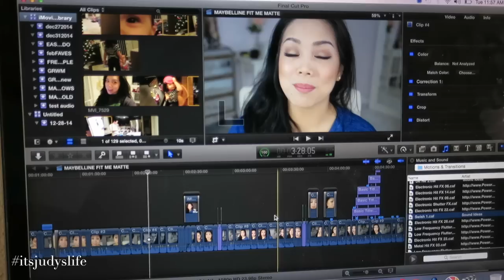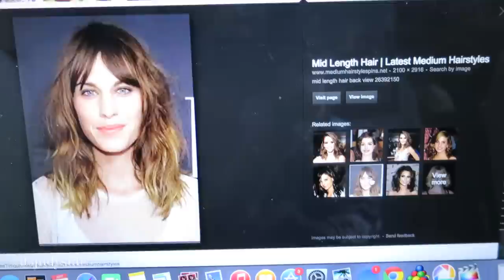CHOPPED OFF MY HAIR!!! - April 07, 2015 - ItsJudysLife Vlogs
We partnered with Johnsons Baby in today's vlog! Watch Daddy's JohnsonsDaddyDos . Seriously the cutest thing ever and I'm so blessed to have this guy in my life!

Judy's Links

Benji's Links

Vlog Camera We Use:

Blendtec Blender